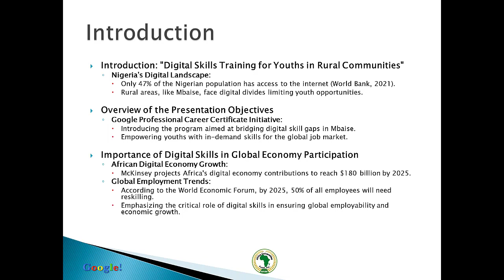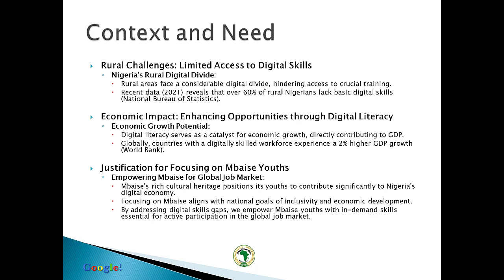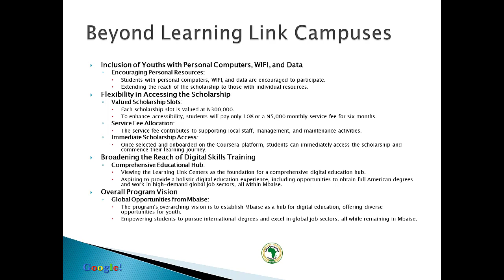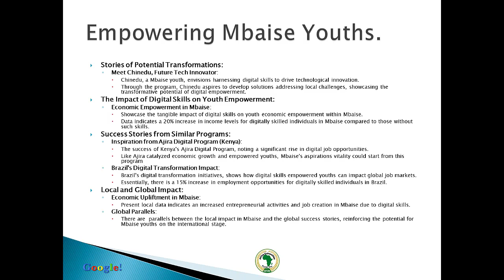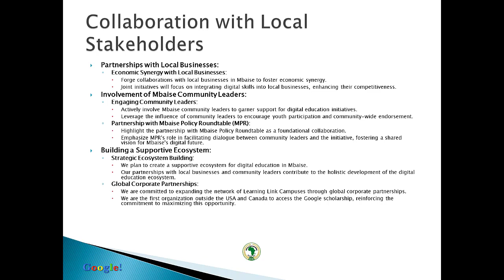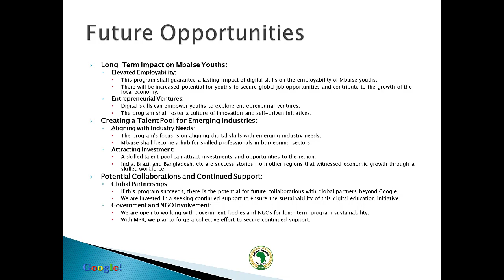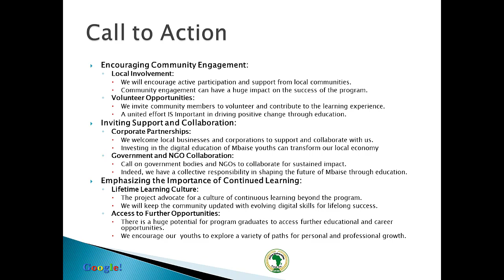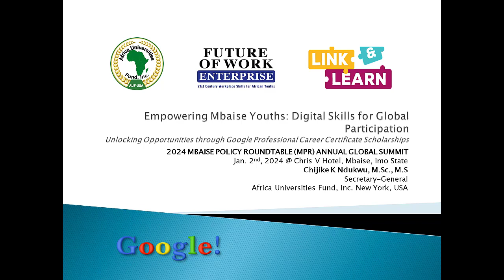Future of Work, at the 2024 Annual MPR Global Summit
Empowering Mbaise youths with future of work, at the 2024 Annual Global Summit, Presented by Dim Chijike Ndukwu. Go MPR.